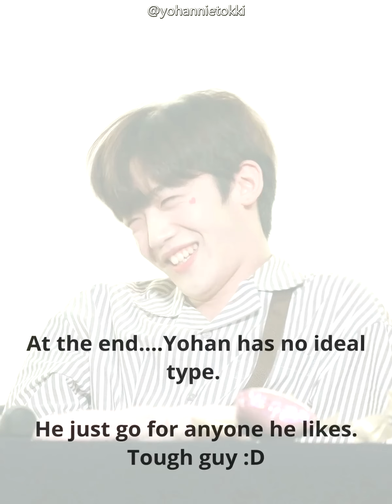(ENG SUB) Yohan's Ideal type is...? [201023 WEi KimYohan Fancall Event]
Big mystery: Yohan's ideal type.

Credit video to 요요랑 @YYR__0922
English translation by @yohannietokki